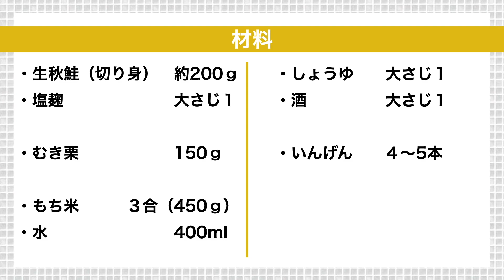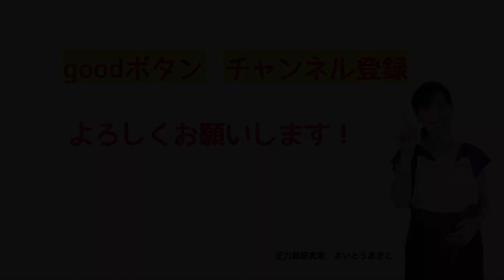【圧力鍋のプロ直伝】秋鮭と栗のおこわ もち米で作る本格派！圧力鍋で簡単！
圧力鍋のプロ、圧力鍋研究家　さいとうあきこが、
圧力鍋の魅力を全力でお伝えするチャンネルです。

もち米に、生秋鮭と栗を合わせて「おこわ」を作りました。
圧力鍋なら、おこわも手軽に作れます！

専門店で買ってくるような、おこわが、おうちで作れる！
ぜひ、お試しください。

＊圧力鍋で作る「秋鮭と栗のおこわ」＊

材料
・生秋鮭（切り身）　約200ｇ
・塩麹　　　　　　　大さじ１

・むき栗　　　　　150ｇ（下ごしらえは「栗ごはん」の動画を参照

・もち米　　　３合（450ｇ）
・水　　　　　400ml

・いんげんなど　　　適量

１）生秋鮭は、塩麹をまぶしてしばらくおく。
もち米は洗って分量の水に30分ほどつける

２）圧力鍋にもち米をつけ水ごと入れ、酒としょうゆを加えて
全体をさっと混ぜ、表面を平にならす

３）もち米の上に（１）の秋鮭を塩麹ごとのせ、周りに栗を並べる

４）圧力鍋のふたを閉めて火にかけ、「白米」と同じ圧力、加圧時間で炊く

５）時間になったら火を止めて、圧力が下がるまで待つ

６）圧力が下がったらふたを開けて、秋鮭を取り出し、
骨と皮を取ってほぐし、圧力鍋に戻す

７）全体をほぐして、彩りに別ゆでしたいんげんを加える

圧力鍋研究家さいとうあきこ

☆ホームページ「圧力鍋ライフ.com」
圧力鍋に関する情報や、
圧力鍋のお料理教室「うちごはんラボ」の情報、
動画で学べるオンライン講座もあります！

圧力鍋がもっと好きになる！メールマガジンの登録も。

☆Facebookグループ「あきさんの圧力鍋Lovers集まれー」
※参加は承認制です。お申し込み時のアンケートに回答してくださいね